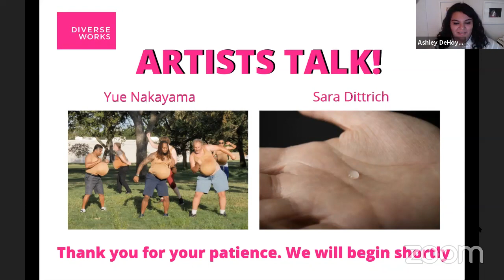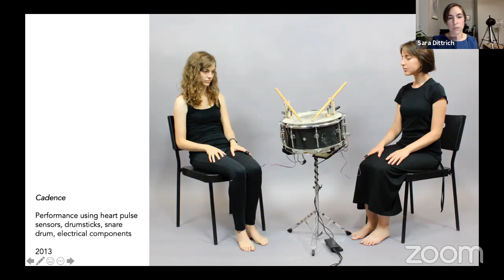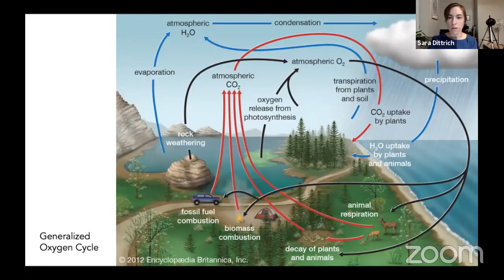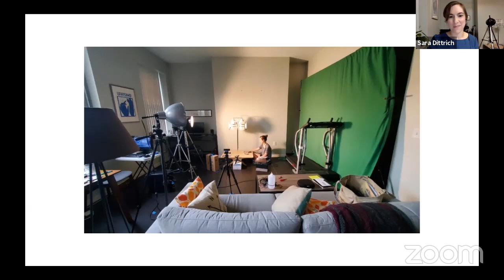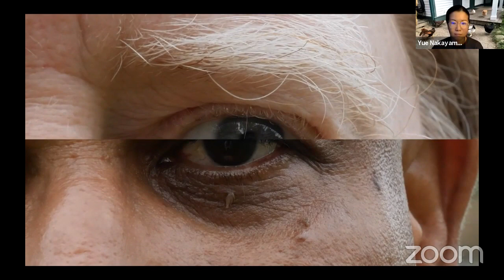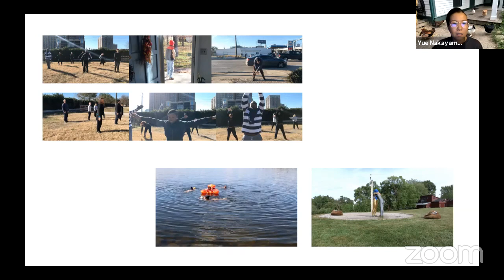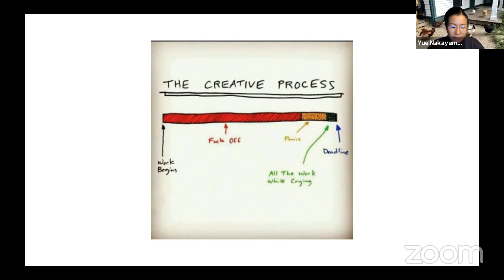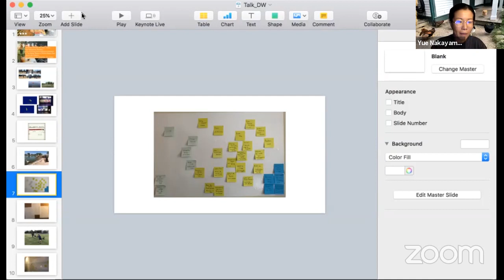Artists Talk: Sara Dittrich & Yue Nakayama